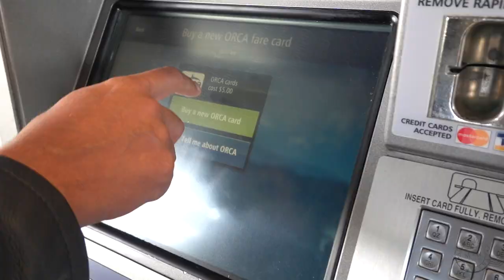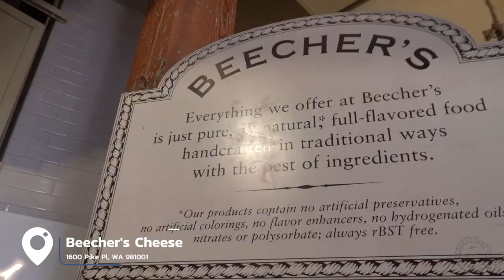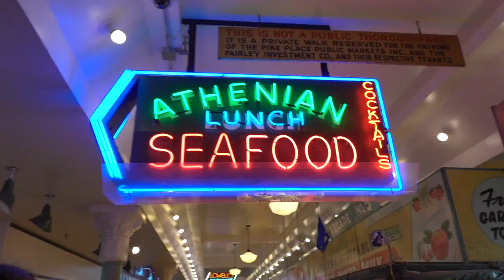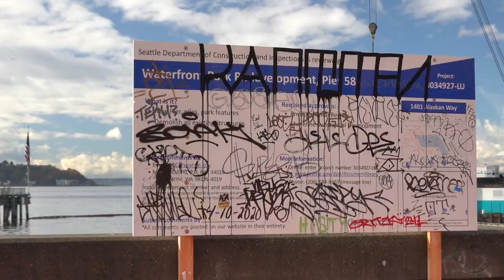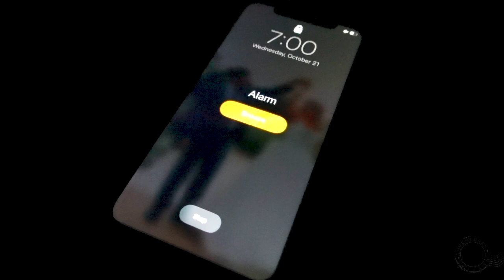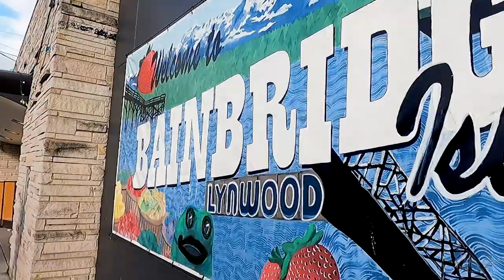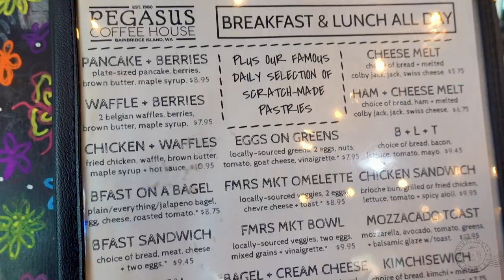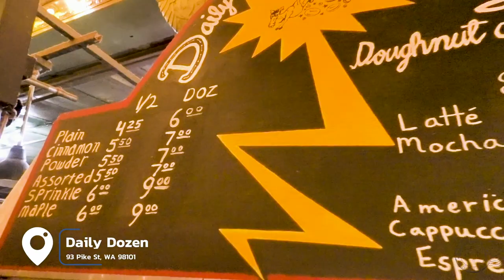24 Hours in Seattle - Travel Vlog | What To Do, See and Eat!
24 Hours in Seattle - Travel Vlog | What To Do, See and Eat!

Exploring a city as big as Seattle in 24 hours may seem like an impossible task, but that’s exactly what we did on our most recent trip! We walked 11+ miles, had the best mac and cheese in the world, watched a breathtaking sunset from Kerry Park, rode a ferry across Puget Sound, and waited WAY too long for drinks from the “original” Starbucks! Let us know your favorite things to do in Seattle, and be sure to check out our “24 Hours in Seattle Itinerary - What To Do, See and Eat” blog!

0:00 - Intro
0:51 - Light Rail from SeaTac to Downtown
2:17 - Pike Place Market
2:43 - Beecher’s Cheese
3:54 - Pike Place Chowder
4:55 - Original Starbucks
5:32 - Piroshky Piroshky
5:36 - The Gum Wall
6:29 - Waterfront
7:16 - Sunset at Kerry Park
8:02 - Von’s 1000 Spirits
9:16 - Ferry to Bainbridge Island
10:13 - Bainbridge Island
10:54 - Pegasus Coffee
13:20 - Ferry back to Seattle
13:55 - Daily Dozen Donuts
14:35 - Space Needle
15:17 - Light Rail back to SeaTac
15:30 - Outro
16:02 - Bloopers

MAIL TIME:
If you want to be pen pals or send us a postcard from your recent travels or if you want us to review anything, you can send it to the address below!

== About Us ==
We are a part-time travel couple, based out of Nashville, Tn. Our passion is to live Adventure DAILY. Big or Small, Near or Far, & we are hoping to inspire you to do the same!

*MUSIC *